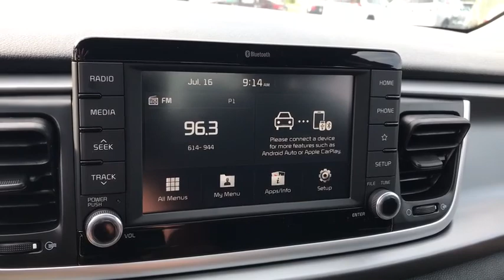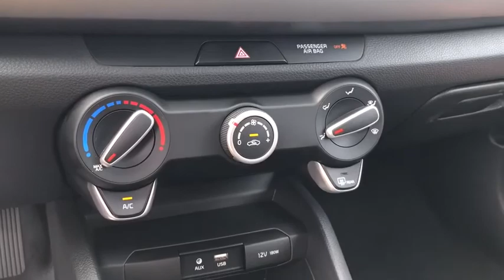2020 Kia Rio Columbus, Lancaster, Logan, Newark, Chillicothe, OH L20716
New 2020 Kia Rio available in Columbus, Ohio at Matt Taylor Kia. Servicing the Lancaster, Logan, Newark, Chillicothe, OH area.

Matt Taylor KIA is honored to offer this great-looking 2020 Kia Rio S in Phantom Gray beautifully equipped with 3rd row seats: none 6 Speakers ABS brakes Air Conditioning AM/FM radio Apple CarPlay & Android Auto Bluetooth Wireless Technology Brake assist Bumpers: body-color Driver door bin Driver vanity mirror Dual front impact airbags Dual front side impact airbags Electronic Stability Control Front anti-roll bar Front Bucket Seats Front Center Armrest Front reading lights Front wheel independent suspension Fully automatic headlights Heated door mirrors Illuminated entry Low tire pressure warning Occupant sensing airbag Outside temperature display Overhead airbag Overhead console Panic alarm Passenger door bin Passenger vanity mirror Power door mirrors Power steering Power windows Radio: AM/FM/MP3 Audio System Rear window defroster Remote keyless entry Speed control Speed-sensing steering Split folding rear seat Steering wheel mounted audio controls Tachometer Tilt steering wheel Traction control Trip computer Variably intermittent wipers Wheels: 15 x 5.5J Steel w/Full Covers and Woven Cloth Seat Trim!
Wheels: 15 x 5.5J Steel w/Full Covers,Front Bucket Seats,Woven Cloth Seat Trim,Radio: AM/FM/MP3 Audio System,Bluetooth  Wireless Technology,6 Speakers,Air Conditioning,Electronic Stability Control,Front Center Armrest,Tachometer,ABS brakes,AM/FM radio,Brake assist,Bumpers: body-color,Driver door bin,Driver vanity mirror,Dual front impact airbags,Dual front side impact airbags,Front anti-roll bar,Front reading lights,Front wheel independent suspension,Fully automatic headlights,Heated door mirrors,Illuminated entry,Low tire pressure warning,Occupant sensing airbag,Outside temperature display,Overhead airbag,Overhead console,Panic alarm,Passenger door bin,Passenger vanity mirror,Power door mirrors,Power steering,Power windows,Rear window defroster,Remote keyless entry,Speed control,Speed-sensing steering,Split folding rear seat,Steering wheel mounted audio controls,Tilt steering wheel,Traction control,Trip computer,Variably intermittent wipers,Rear seats Folding position: fold forward seatback,Apple CarPlay & Android Auto,3rd row seats: none,PHANTOM GRAY,BLACK  WOVEN CLOTH SEAT TRIM,Front Wheel Drive,Power Steering,ABS,Front Disc/Rear Drum Brakes,Brake Assist,Wheel Covers,Steel Wheels,Tires - Front All-Season,Tires - Rear All-Season,Temporary Spare Tire,Heated Mirrors,Power Mirror(s),Rear Defrost,Intermittent Wipers,Variable Speed Intermittent Wipers,Automatic Headlights,AM/FM Stereo,MP3 Player,Steering Wheel Audio Controls,Auxiliary Audio Input,Smart Device Integration,Bucket Seats,Pass-Through Rear Seat,Rear Bench Seat,Adjustable Steering Wheel,Trip Computer,Power Windows,Remote Trunk Release,Keyless Entry,Power Door Locks,Cruise Control,A/C,Cloth Seats,Driver Vanity Mirror,Passenger Vanity Mirror,Bluetooth Connection,Power Windows,Power Door Locks,Trip Computer,Engine Immobilizer,Traction Control,Stability Control,Traction Control,Front Side Air Bag,Tire Pressure Monitor,Driver Air Bag,Passenger Air Bag,Front Head Air Bag,Rear Head Air Bag,Passenger Air Bag Sensor,Child Safety Locks,Back-Up Camera